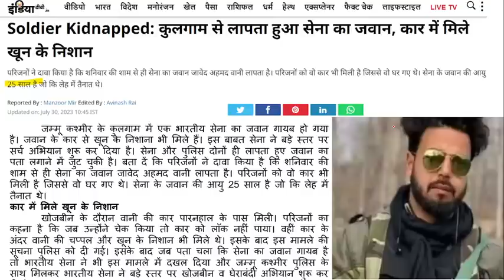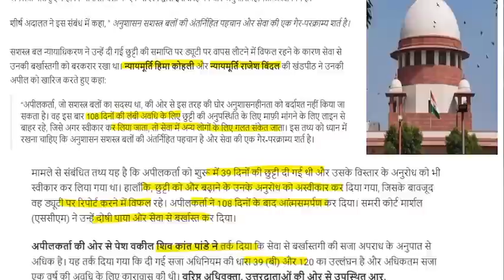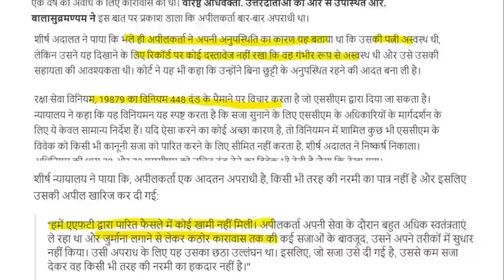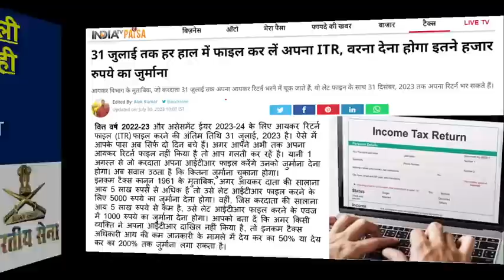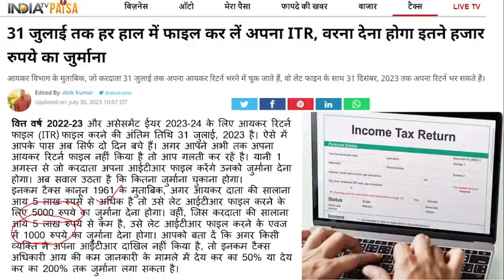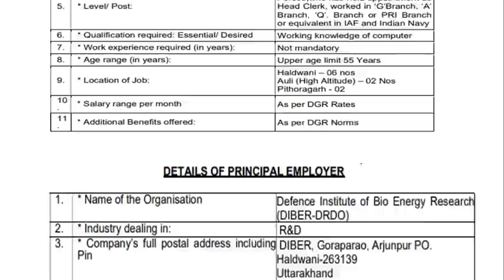सैनिकों और पेंसनर्स के लिए कल का दिन अहम- 5 बातें जानना जरूरी, सुप्रीम कोर्ट का फैसला, कोर्ट मार्सल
exman job
INDIA

100% EX- SERVICEMEN JOB/ ONLY FOR EX-SERVICEMEN JOB